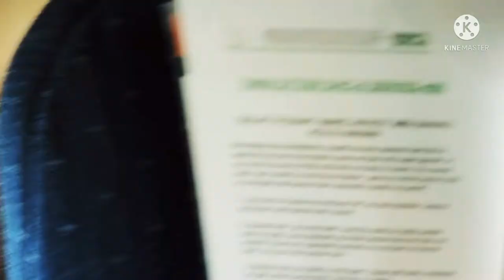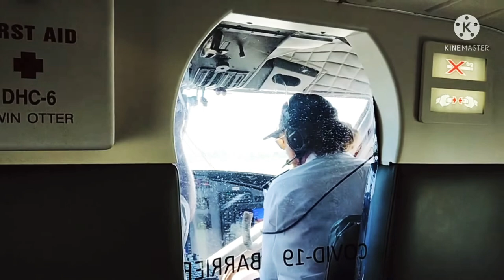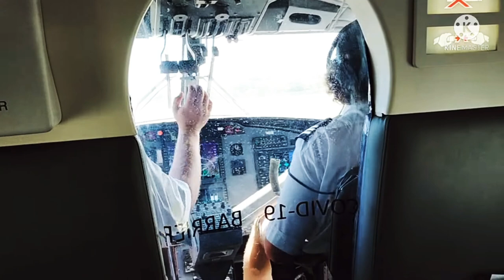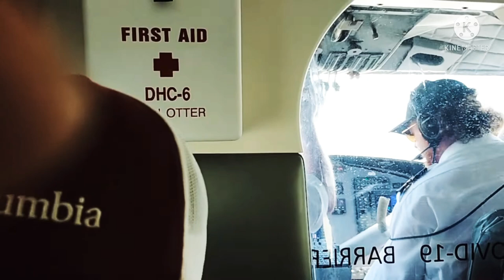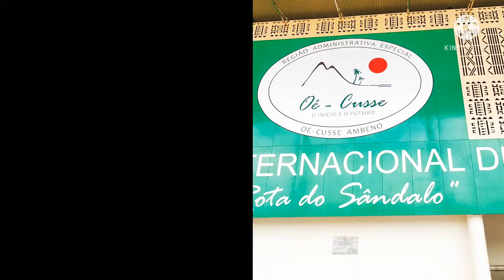Explore Flying Dili - Oe-Cusse RAEOA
Explore Flying Rute Dili, Internasional Airport President Nicolau Lobato to Internasional Airport Rita do Sandalo Oe-Cusse, RAEOA.